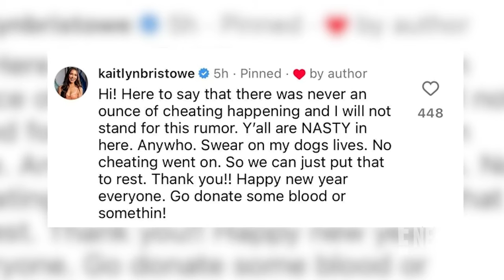Kaitlyn Bristowe Calls Out “NASTY” Haters After Being Spotted With Zac Clark | E! News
‘The Bachelorette’ alum, who confirmed her breakup with Jason Tartick over the summer is shutting down any claims of infidelity after footage of her and fellow Bachelor Nation star Zac Clark surfaced on social media ringing in the new year together.